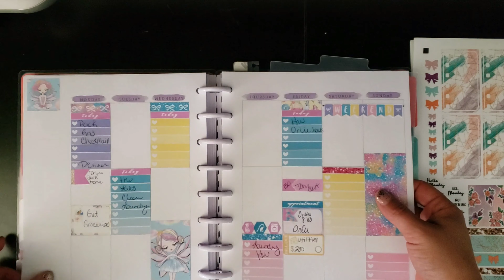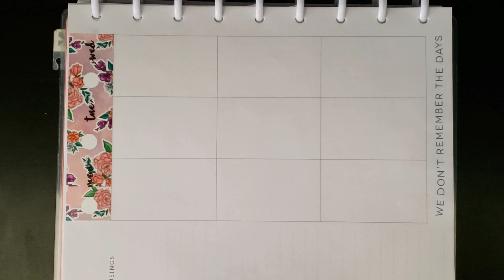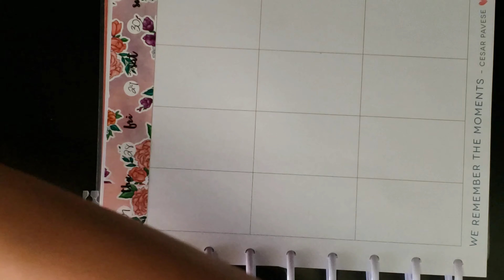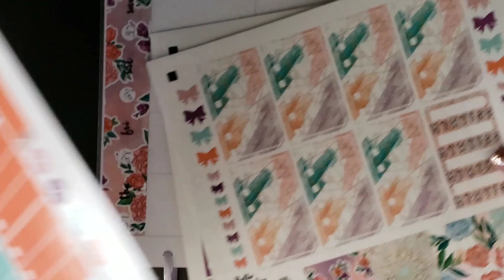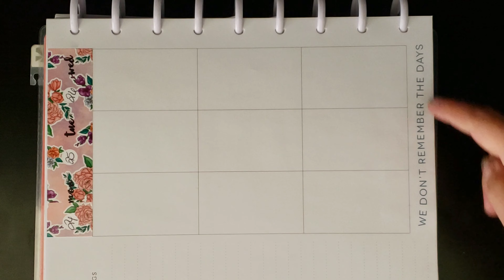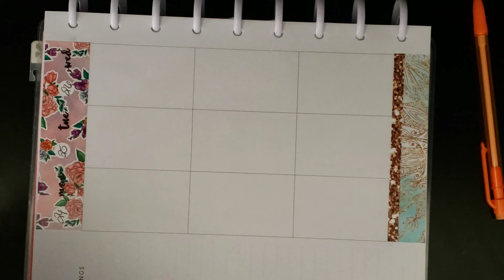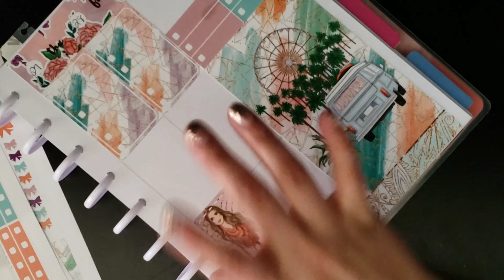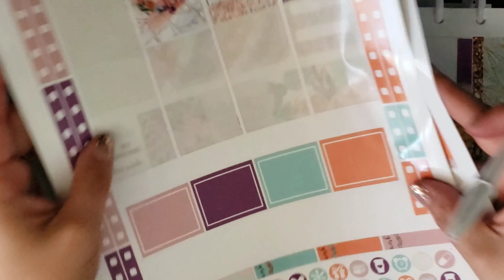PWM - Plan with Me June 24 - 30. My last week in my Happy Planner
Hello everyone! This is the LAST PWM you'll see in my Classic Happy Planner! I am moving in my Erin Condren next week and can't wait!

This weeks kit: